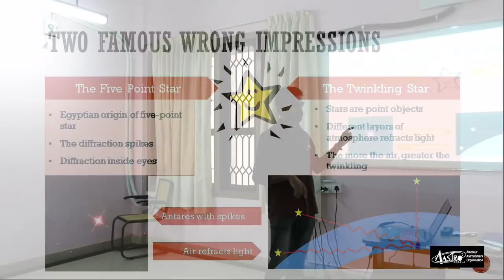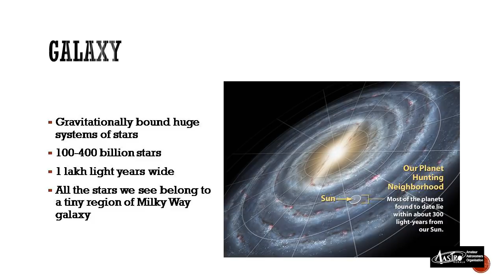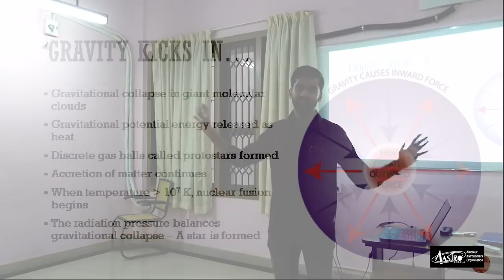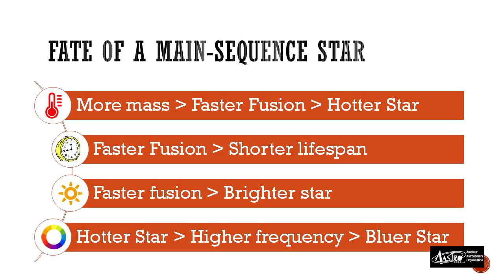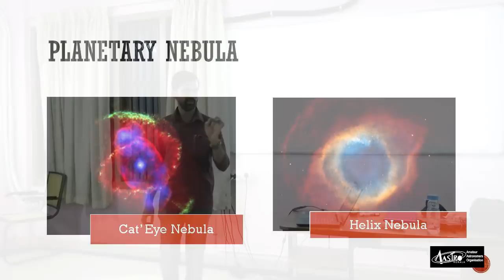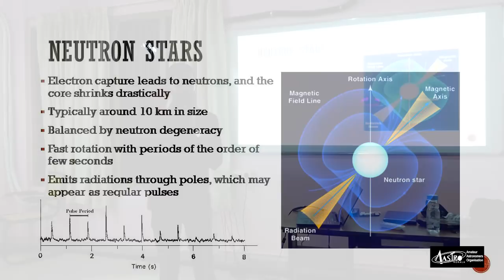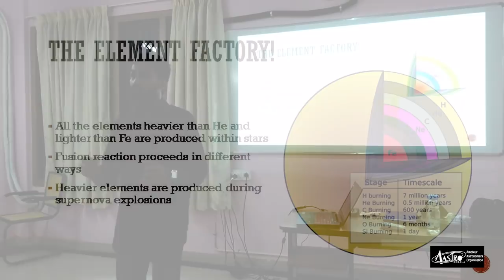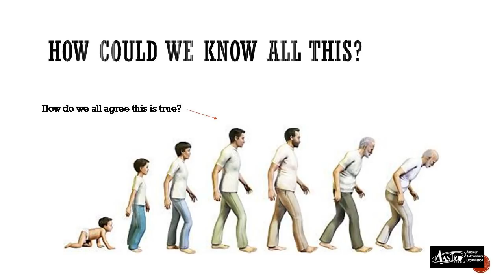Stars: The stuff we are born from (Malayalam) - by Vaisakhan Thampi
AASTRO Monthly session of September 2017. Venue: Kerala State Science and Technology Museum, Thiruvananthapuram